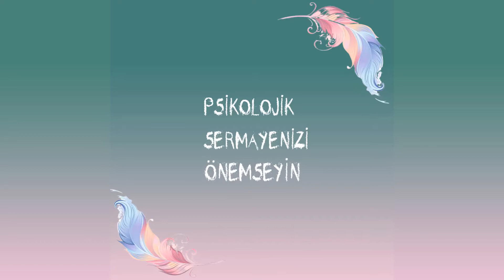Hilmi EREN / Ev Okulu Der. Bşk. | Çocuklarda Zeka Becerilerinin Geliştirilmesi | Zeka türleri neler?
Çocuk Eğitiminde Her Güne Bir Tavsiye D&R web sitesi üzerinden indirimli olarak almak için:

ÖNEMLİ UYARI: Bu kanaldaki videolar farkındalık oluşturma amaçlı bilgi vermek üzere kurulmuştur. Hiçbir şekilde tanı ve tedavi amaçlı değildir ve bu amaçla kullanılmamamladır. Tanı ve tedavi gerektiren durumlar için lütfen hekimlerimize başvurunuz.